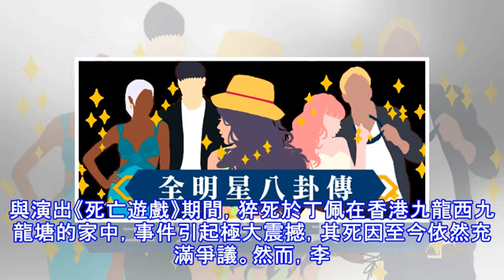記者問「拳王泰森」：「如果你和李小龍對打你可以打贏他嗎！」沒想到他這樣回答，大家都嚇傻了！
大家好，我是Ifunny趣味新聞小編Karen！今天要來說說關於「記者問「拳王泰森」：「如果你和李小龍對打你可以打贏他嗎！」沒想到他這樣回答，大家都嚇傻了！」的事！不知道大家對於這個有多了解呢？一起來看看吧！   最近因為(五月天)Floyd Mayweather又興起了一波MMA風潮使得大家又開始再度關注格鬥這個項目，而且又有館長等人時常出現在網路平台上宣揚擠的理念和解答，大家又對於格鬥這項目又有多進一步的認識！ 其實這段youtube訪談片段已經有一陣子，但是重點還是記者提問拳王泰森「如果你和李小龍對打你可以打贏他嗎？」   ▼李小龍 拳王直接不諱言回答說「相信大家都知道1秒7拳這個功力是...